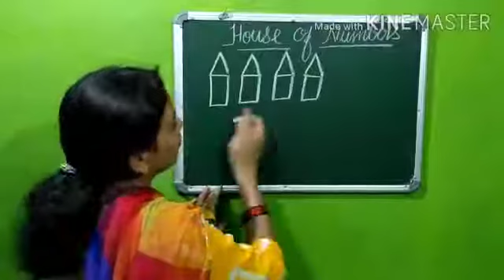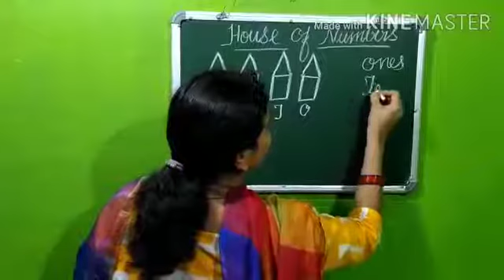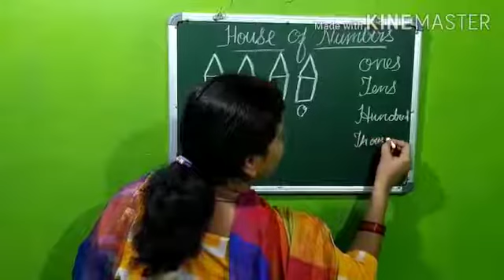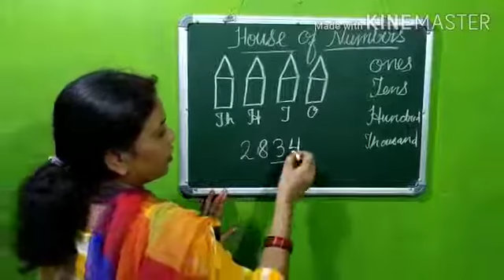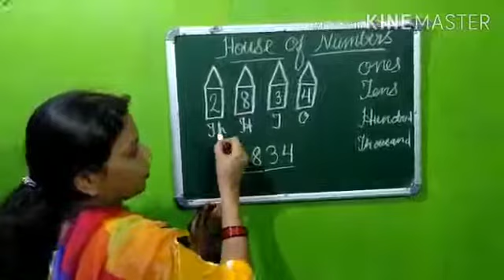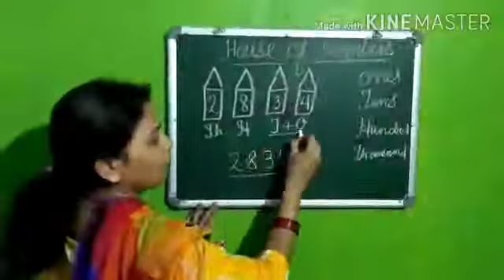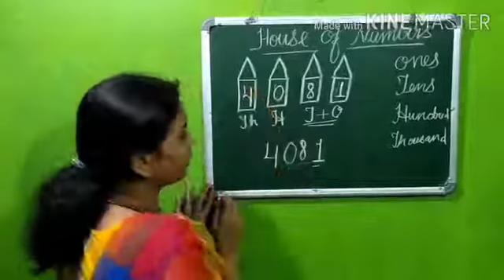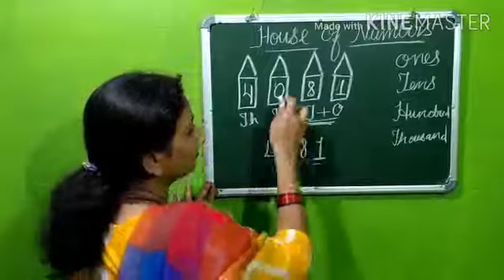House of numbers / class 3rd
House of numbers
By Rakhi